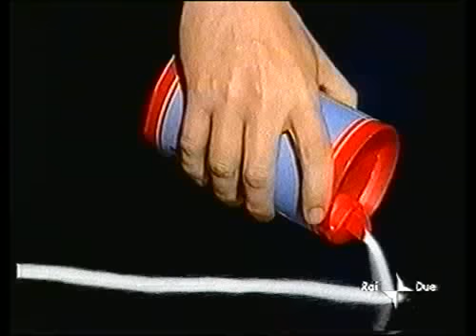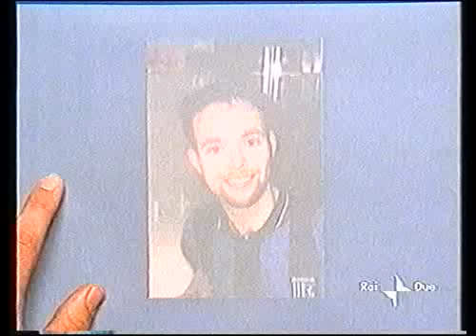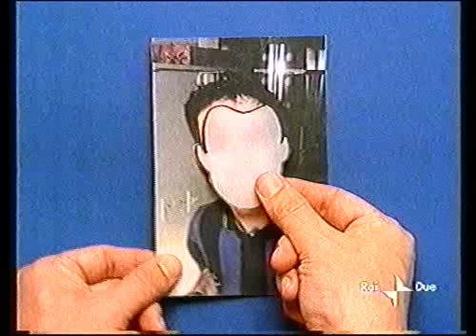12°puntata art attack 1/2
registrata su rai2